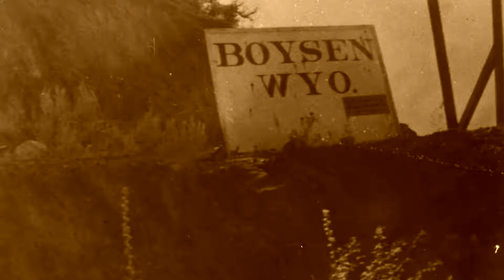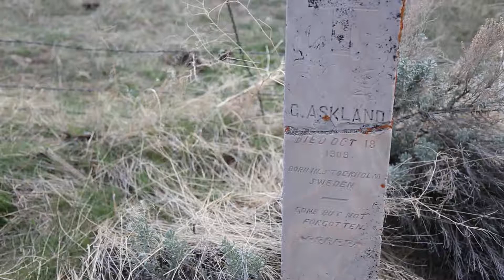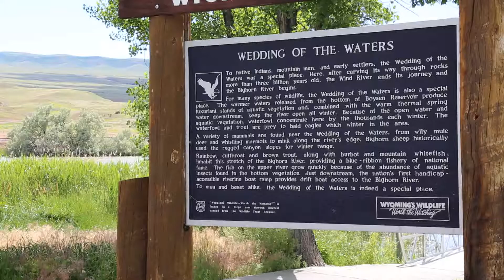Wind River Canyon Scenic By-Way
Take a tour on the historic and scenic Wind River Canyon! We take you back in town on this short documentary about Wyoming's most beautiful and historic highway located in Hot Springs County and Fremont County. You begin in Shoshoni, the Crossroads of Wyoming and end in Thermopolis, home of the world's largest mineral hot springs.